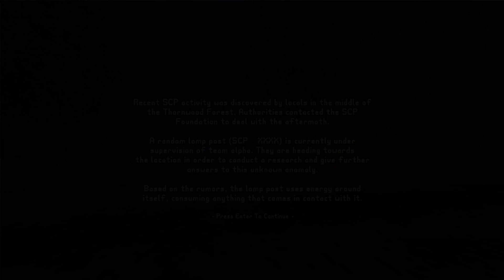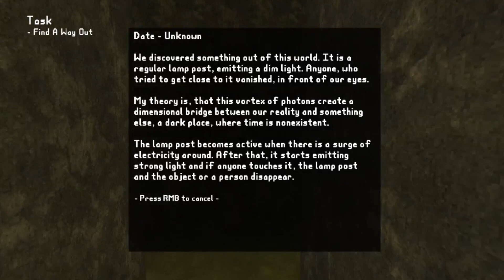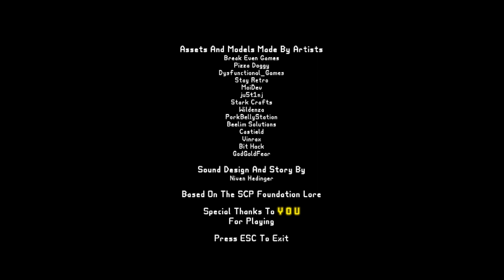Lamp Post - The Shovel That Kills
Heading out with a team to investigate a dangerous SCP, searching the area for samples, seeing something standing behind my colleague, sent to a labyrinth by the lamp, searching for notes and escaping